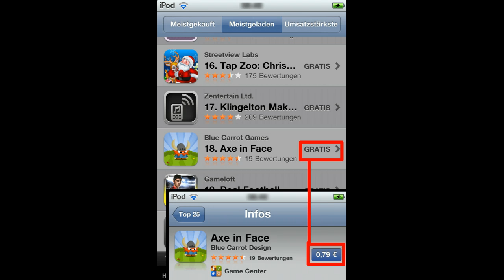iPod Bugs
Ein paar gesammelte Bugs vom iPod Touch (4G).
Weitere iPod Bugs Sammlungen kommen...